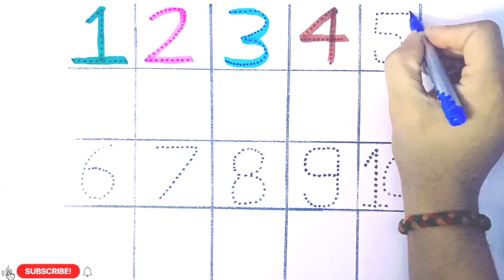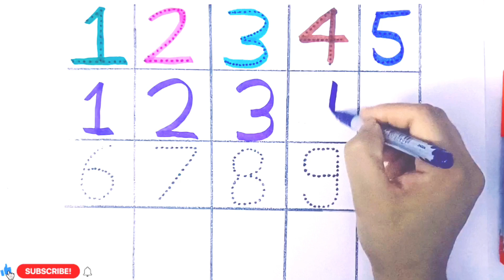Learn to Counting 1to100 | 123numbers |one two three,| 1 से 100 तक गिनती | kids rhymes ,number song